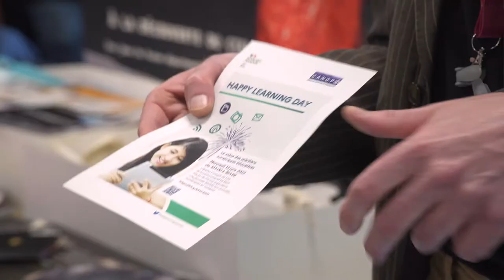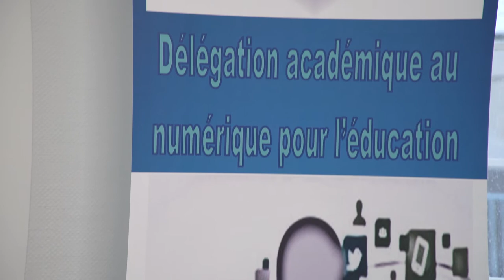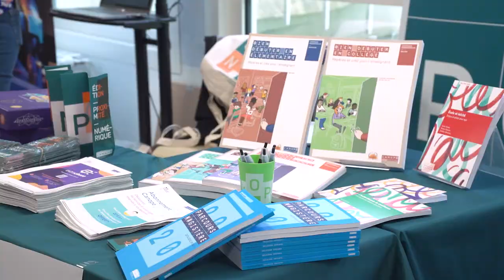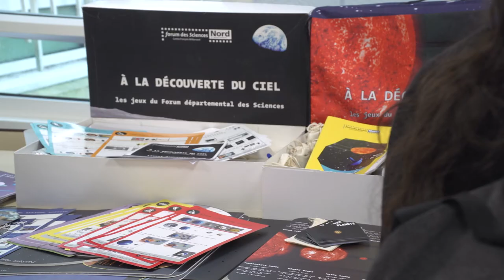Journée des partenaires MEEF 2022